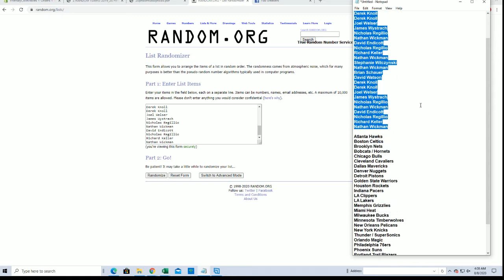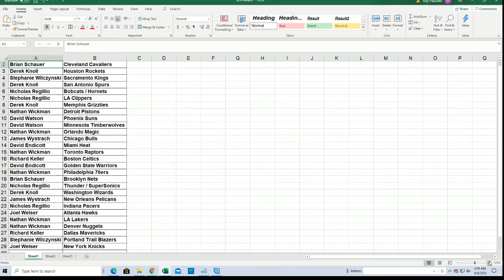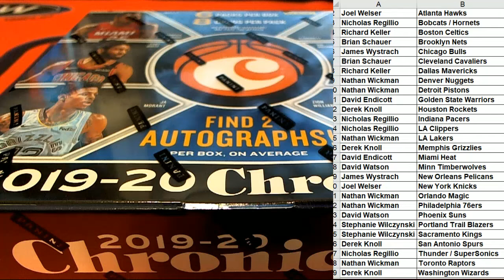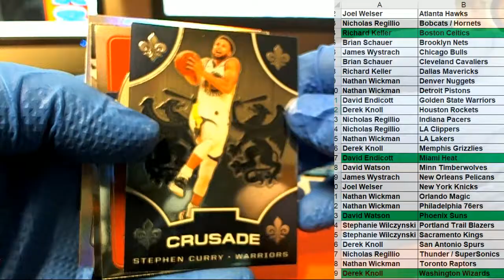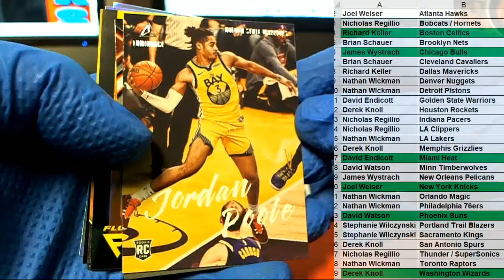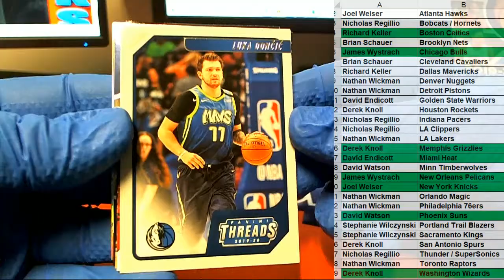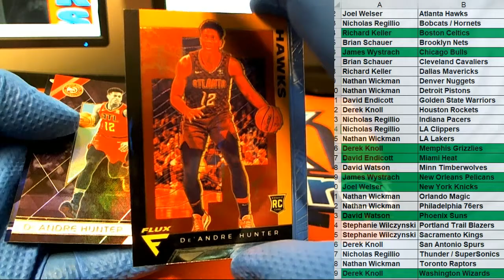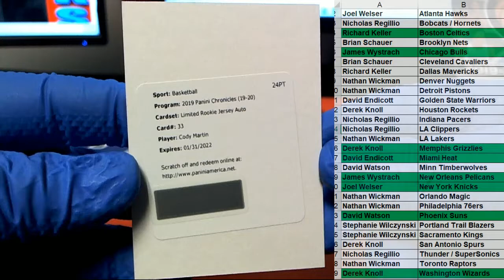2019 20 Panini Chronicles Basketball ID 20CHRONICLESBSK110